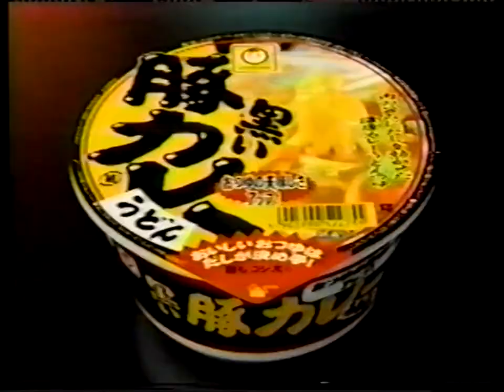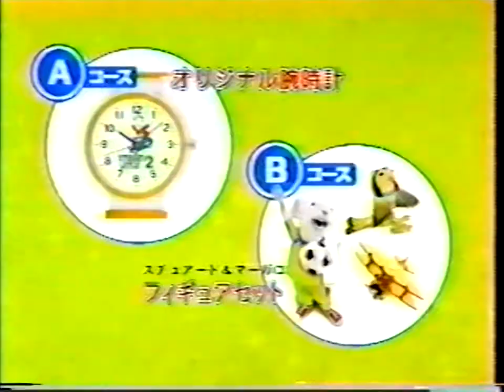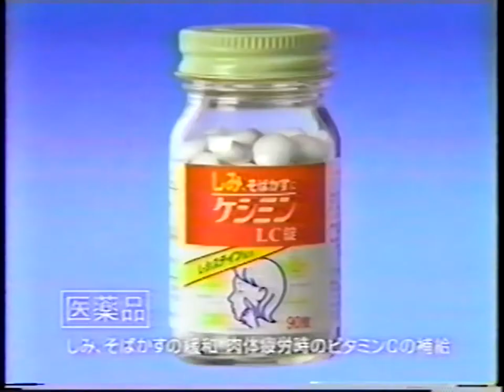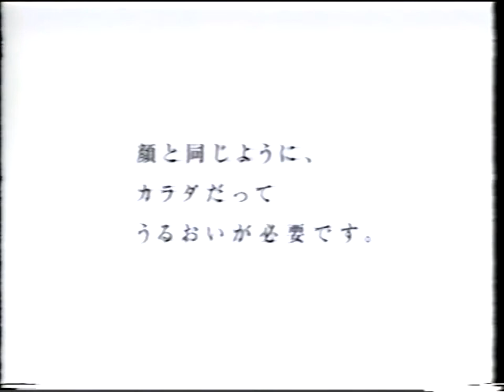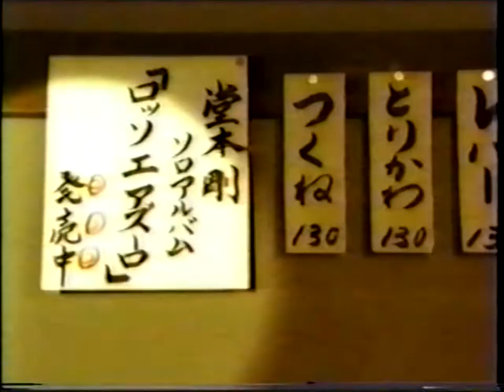Yomiuri TV / JOIX commercials | August 8, 2002 (日本語)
- United International Pictures ("The Sum of All Fears")
- Mazda
- DreamWorks ("The Time Machine")
- Max Factor
- Proctor & Gamble (Pantene)
- Toyo Suisan
- Hot Noodle
- Coca-Cola (Love Body)
- Coca-Cola
- McDonald's
- Max Factor
- Proctor & Gamble
- Ajinomoto
- Eneos
- J-Phone
- Dove
- Beams Japan
- Mod's Hair Paris
- National News Network
- Warner Bros. Pictures ("Scooby-Doo")
- Dakara Summer
- Biore
- 20th Century-Fox ("Star Wars: Episode II - Attack of the Clones")
- Leo Palace 21
- Sony Pictures ("Men in Black II")
- Johnny's Entertainment, Inc.

Posted for educational and cross-cultural purposes only. All copyrighted material belongs to the owners.